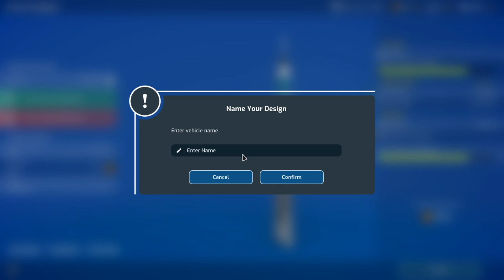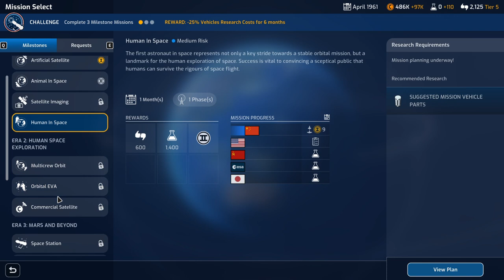Mars Horizon – First Man in Space - Part 5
Manage the Mission:
Will you push to stay ahead of the other agencies, or focus on testing and research? There are multiple ways to ensure the first person on Mars is under your command. Every choice matters: will you invest in the most advanced technology or take risks in the rush to the red planet?

Using actual events and missions as inspiration, can you handle the challenges faced by real space agencies?

Journey to Mars:
Management is a vital aspect of Mars Horizon. You'll need to design and build the right spacecraft, hire and train the crew, and make strategic decisions as mission control to survive the journey to Mars.

Enter into diplomatic partnerships with other agencies to share the rewards of space exploration, or risk going it alone to gain greater prestige. Construct the ideal rocket from historically-inspired vehicle parts. Hire contractors to construct vehicles and use their unique benefits to gain a key edge over your competitors.

Face the Challenges:
Launching a payload into space is only the first step. In assuming the role of Flight Director of mission control, you'll need to manage your spacecraft's resources and solve strategic challenges in turn-based missions in order to succeed. But beware: space is a very unforgiving environment.

These are the critical moment-to-moment decisions of mission control; do you spend power to fix a malfunctioning antenna or save it in case of an oxygen leak? Perhaps risking that extra three months of mission planning could have avoided this issue?

Supported by ESA:
Mars Horizon has been made with the input and support of the European Space Agency (ESA) and the UK Space Agency.

We’ve collaborated with numerous experts in space exploration from the ESA in creating Mars Horizon. From engineers developing the technology used in Mars programmes, to those designing the next generation of missions, bringing an unprecedented level of authenticity, realism and legitimacy to the gameplay and its scenarios.

Dig deeper into the game via our podcast, including discussions with staff from the European Space Agency and UK Space Agency. Check out the podcast in the Steam forums or the main site.